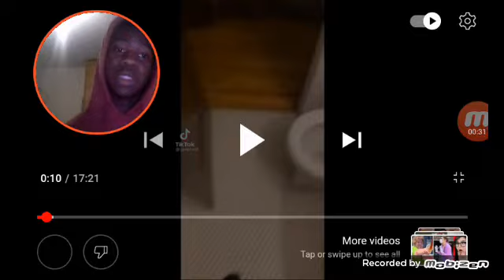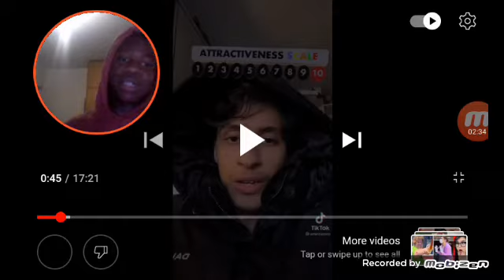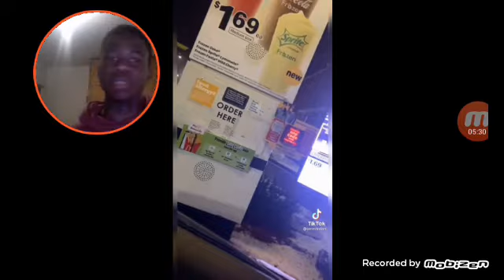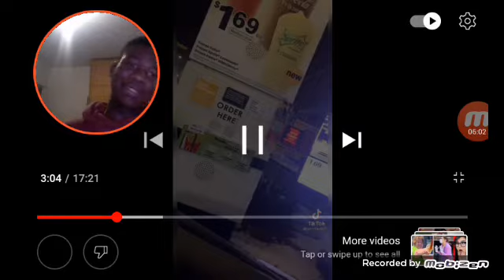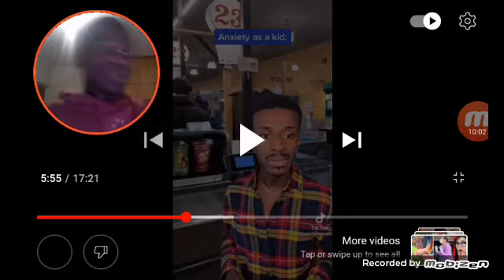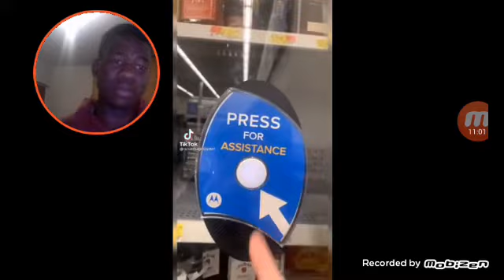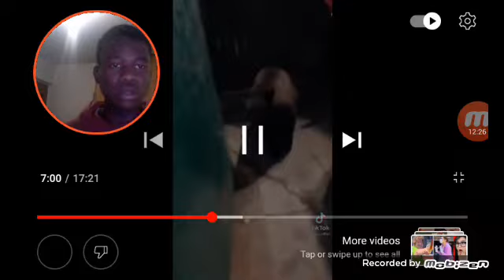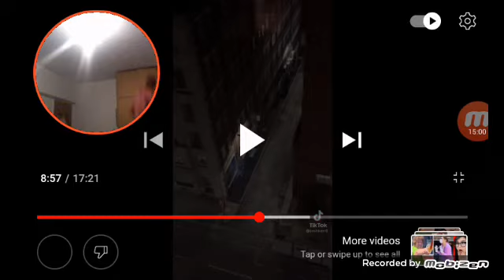reacting to funny videos